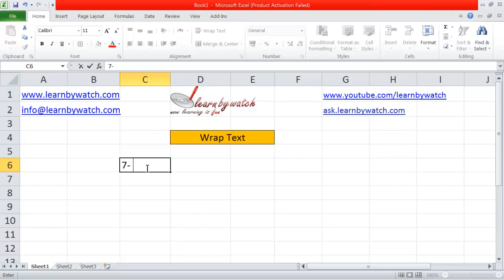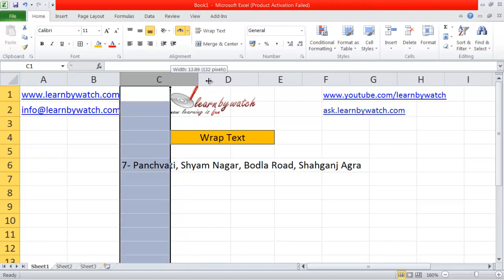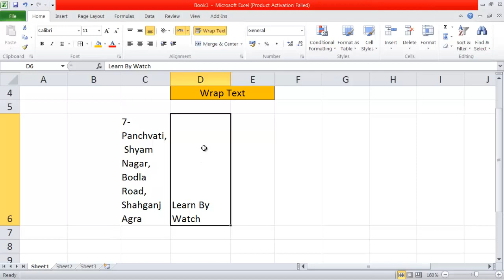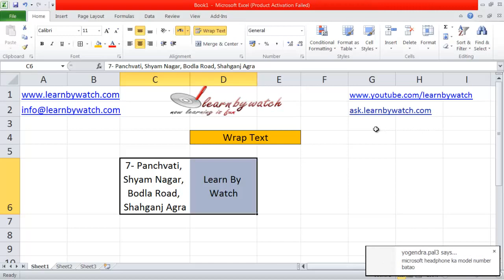How to wrap text in Excel 2010 by Saurabh Kumar (Hindi / Urdu)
The formulas are the power of excel. The more formulas you remember the more proficient you become in excel. Watch this video to learn how to wrap text in excel.

Mr. Saurabh Kumar shows you how to wrap text in Excel.